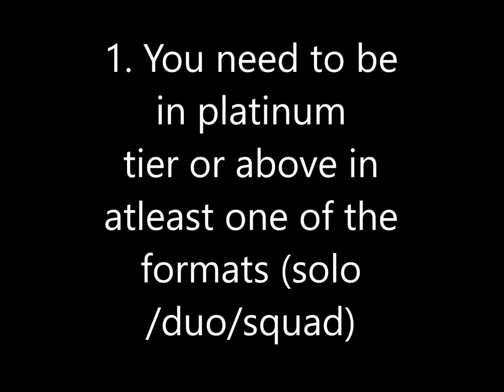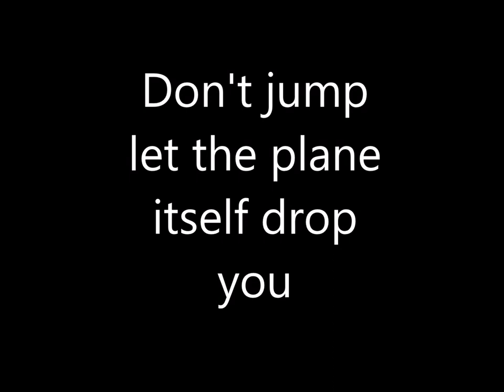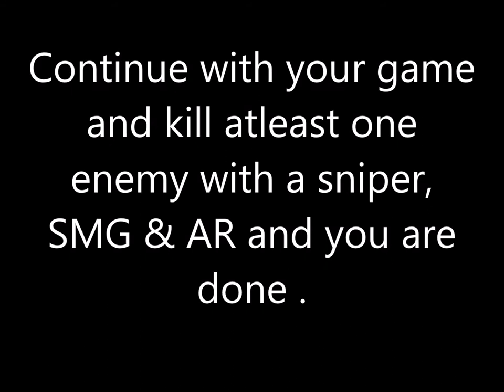How to get weapon master title in Pubg Mobile | Weapon master title tips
How to get weapon master title in Pubg Mobile